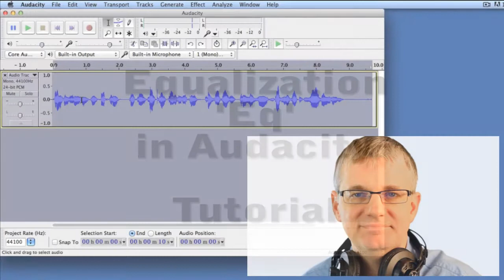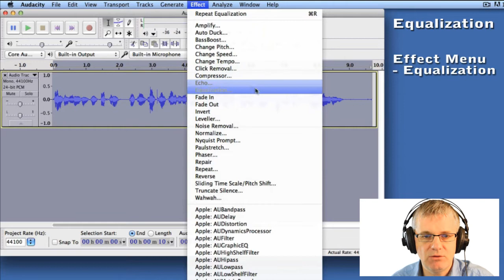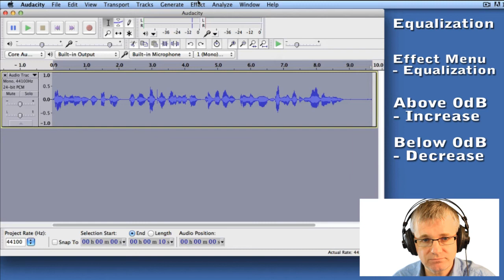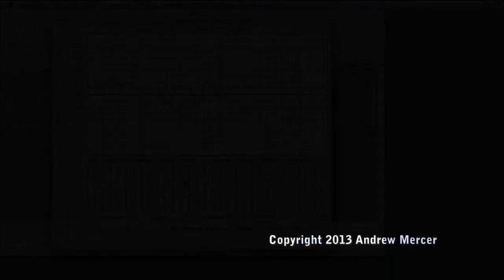22 EQ - Video Guide to Audacity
Find the full Video Guide to Audacity with all the tutorials, projects and teacher resources

Lesson 22
22. Equalization ‘Eq’ in Audacity

Resource Type:
Tutorial Video

Duration:
4 minutes

Outcomes:
Learners are expected to:
SO 4.8.            adjust a sound sample by using the Equalization effect of music and apply appropriate Fade In and Fade Out effects

Suggested Evaluation:
Learners can be evaluated through the completion of the following activities and projects:
How to Mess Up a Piece of Music
Interview a Superhero
Radio Play
Instructors may choose to observe learners complete this task as the evaluation method.

Procedure:
Audacity gives us many useful effects that allow us to change the way our projects sounds - Equalization is one of those effects. Equalization, or ‘EQ,’ allows us to change the tone of your sound by increasing or decreasing the volume of a certain frequency range (pitch). For example, a recording may have too much bass. You can use the Equalization effect to reduce the amount of bass.

To use Equalization you first need to select the portion of sound you wish to change. Next go to the EFFECT menu and choose EQUALIZATION. You should now see the Equalization window.

A good place to start in this window is with the SELECT CURVE pull-down menu. Here Audacity provides a number of presets for you to try. Explore these and note how each preset changes the sound of your project. As you select different presets you can click OK to hear how it sounds. If you do not like the sound just go EDIT-UNDO to go back to your unchanged sound.

Once you have explored the presets you can click the GRAPHIC EQ button and try moving some of the sliders to make a custom EQ curve. The sliders to the left are low frequencies and the sliders to the right are high frequencies.

Explore the Equalization effect to find settings that best work for you. When you find some settings that work, you may want to save the Equalization effect settings within the plugin by clicking SAVE AS. You can come back to this setting in future projects by using the SAVE/MANAGE CURVES… button.